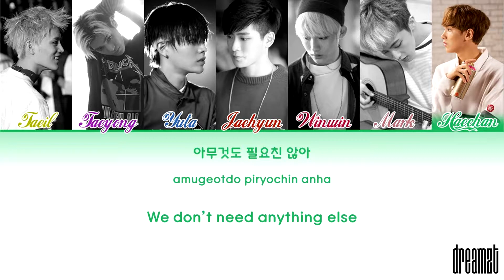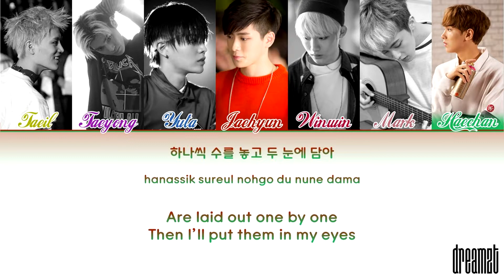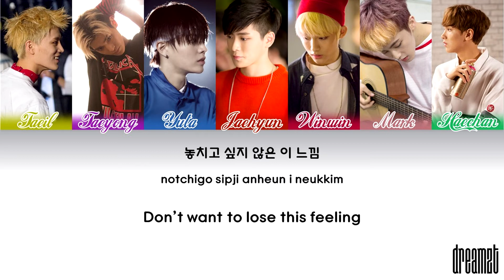NCT 127 (엔시티 127) – 'Taste The Feeling' Lyrics (Color Coded) (Han/Rom/Eng)